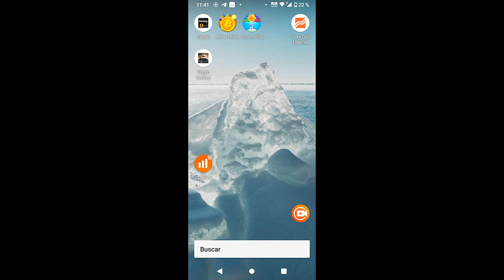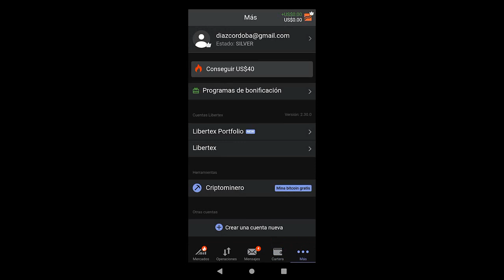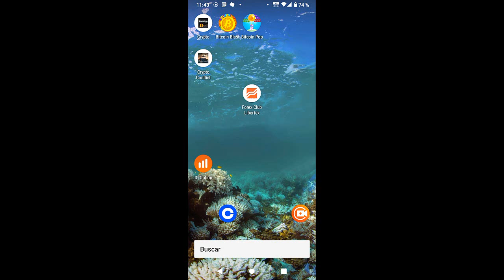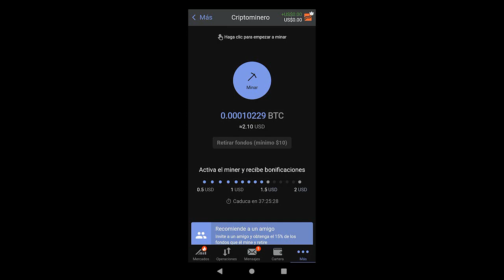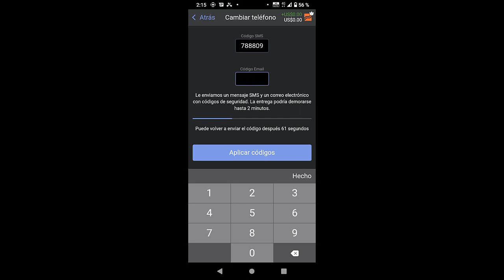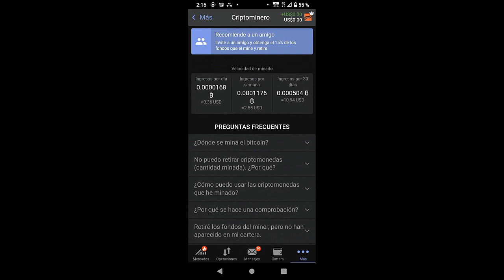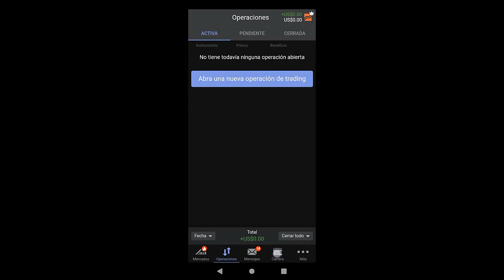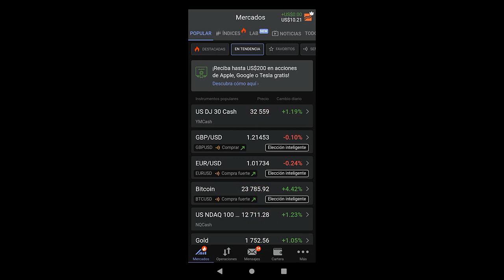🤑LIBERTEX: LA APLICACION QUE PERMITE MINAR BITCOIN CON EL CELULAR🤑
En este video les muestro LIbertex la app que permite minar bitcoin desde la nube, con el celular.